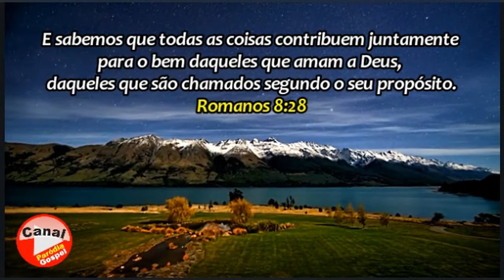Mensagem do Dia! Romanos 8;28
E sabemos que todas as coisas contribuem juntamente para o bem daqueles que amam a Deus, daqueles que são chamados segundo o seu propósito.
Romanos 8;28